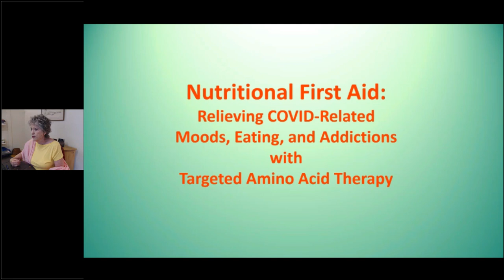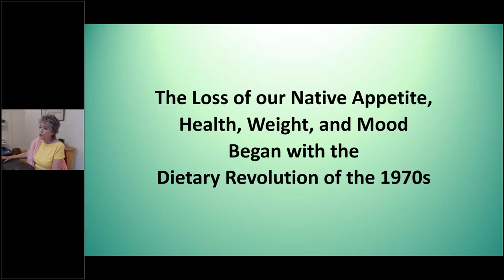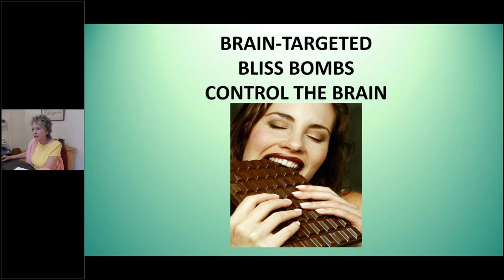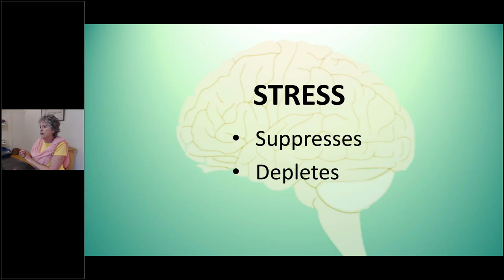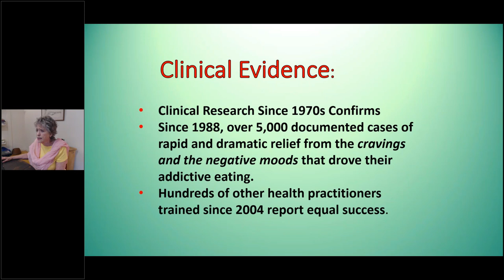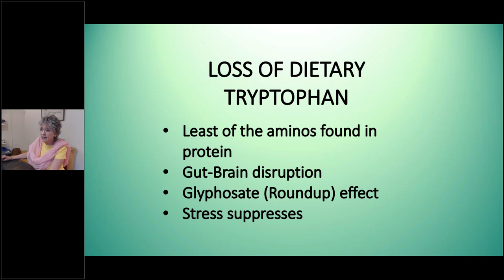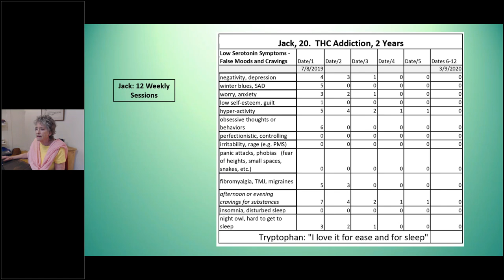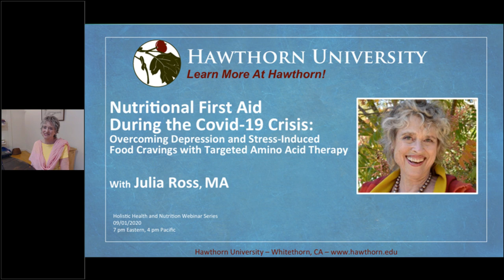Nutritional First Aid During the COVID-19 Crisis with Julia Ross, MA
Is Holistic Nutrition Education Right For You? Take The Free Quiz:
Those millions suffering from obesity and diabetes are at the greatest risk of infection and death from COVID-19.  The stress and depression that this public health crisis has generated have increased our use of high calorie, low-nutrient foods making us even more vulnerable to the virus.  Understanding the role of depleted brain neurotransmitters in this deadly cycle allows us to provide the specific nutrients that can quickly stop the cravings and the negative moods that drive both obesity and diabetes.

Hawthorn University Holistic Health and Nutrition Webinar Series welcomes Julia Ross, MA for Nutritional First Aid During the COVID-19 Crisis: Overcoming Depression and Stress-Induced Food Cravings with Targeted Amino Acid Therapy.

Since obesity, diabetes, depression, and over-stress were epidemic problems long before the advent of COVID-19, mastering the amino acid therapy that eliminates them would be of great value for every nutrition-oriented health professional.

The Learning Objectives of this presentation are to:

• Identify the radical dietary shifts that triggered the current epidemics of obesity and diabetes;

• Understand how amino acid precursor therapy ensures client compliance with dietary recommendations;
• Learn how to quickly assess neurotransmitter and blood sugar deficits.

Julia Ross, M.A., is the author of the international bestsellers The Diet Cure (new edition, Penguin, 2012) and The Mood Cure (new edition, Penguin, 2021) now translated into four languages, and The Craving Cure (Flatiron, December 2017).  She has directed The Virtual Clinic for Food Cravings and Insomnia in Mill Valley, California, since 1988, where clinical nutrition is combined with clinical psychology holistic medicine to address mood problems, eating disorders and addictions.  She works and lectures extensively and regularly appears in the media.  Her clinic is also an advanced training center for health professionals who wish to acquire skill and certification in Neuronutrient Therapy.  Julia’s Advanced Neuro-Nutrient Therapy Training starts Winter 2021.